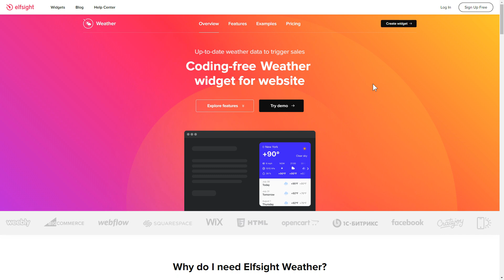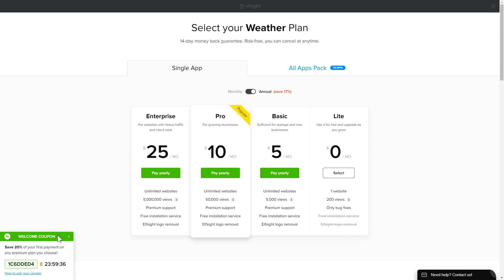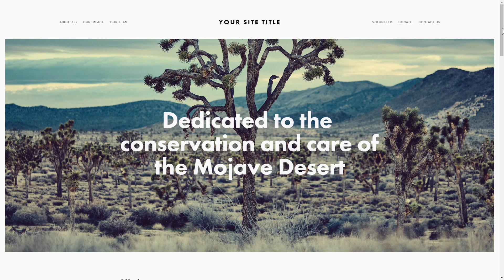How to Add Weather to Wix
Add Weather app to Wix site in less than 2 minutes -

Advantages:
• Increase deals of weather-dependent products and services;
• Create better user experience in buying seasonal offers with weather forecast on your website;
• Attract users' attention with always relevant weather forecasts and minimize bounce rate.

How to embed a Weather app to Wix website?
To integrate the weather forecast on your website, you only need to take three easy steps:

1) Set up and personalize the widget;
2) Save an installation code which you will see in the notification;
3) Insert the received code on the site.